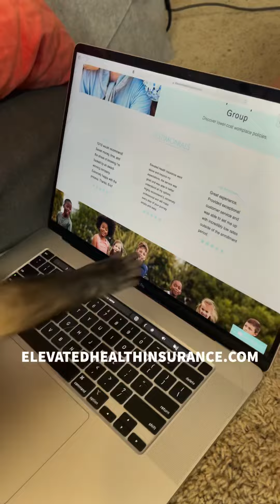Elevated Health Insurance - George Saves Money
George didn’t want to share 💰🐒😂 To save money on your health coverage like George did, call or text 💵🐵 TYSM to Elevated Health Insurance 🥰